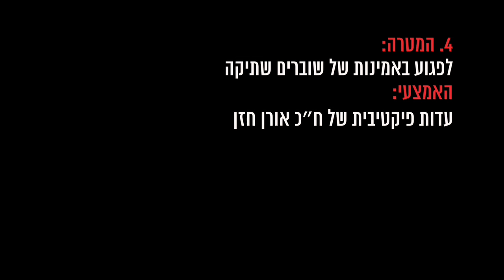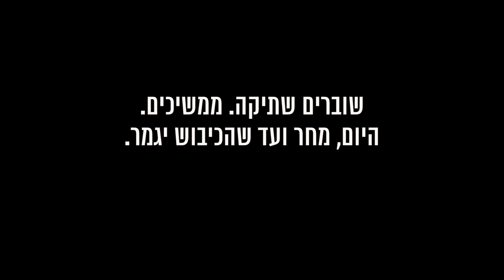עד כאן עושים סיבוב על התקשורת והציבור – אל תקנו את הספין!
ישראלים – תפתחו את העיניים! עד כאן עושים סיבוב על התקשורת והציבור – אל תקנו את הספין!
זו לא פעם ראשונה שטוענים נגדנו דברים מופרכים, כי לא מצליחים להתמודד עם התוכן והמהות של העדויות שלנו – התנגדות לכיבוש והפניית תשומת הלב הציבורית למחירים המוסריים שהוא גובה מהחברה הישראלית.

אז בואו נגיד את זה הכי ברור שיש:
1. אנחנו לא אוספים מידע מסווג ומעולם לא פרסמנו מידע מסווג. זו פשוט המצאה. כל העדויות שלנו עוברות דרך הגוף המוסמך שקובע מה מותר לפרסום ומה לא - הצנזורה הצבאית.
2. כבר 11 שנים אנחנו אוספים עדויות ועושים תחקירים בצורה קפדנית ורצינית. כל עדות שלנו נבדקת, מאומתת ומאושרת על ידי הצנזורה לפני פרסומה.
זו בדיוק הסיבה שלמרות ניסיונות חוזרים של ארגוני ימין לחבל בעבודתנו – הם לא הצליחו עד היום.
זו בדיוק הסיבה שהצלחנו לחשוף את כל השתולים שעד כאן שלחו אלינו.
3. כמו שיודע כל עיתונאי מתחיל- כדי לעשות תחקיר מקיף, מעמיק ורציני, כדי לאמת עדות ולוודא את אמינותה – חייבים לשאול את כל השאלות וחייבים להבין את הסיטואציה לעומקה. רק כך ניתן לאמת עדויות.
חשוב שתדעו, ברגעים אלה מתקיימת חקירה של משרד המשפטים נגד וועד מתיישבי השומרון שיצרו את עד כאן. תבינו, כספי המיסים שלכם ממנים את הרדיפה, את המרגלים השתולים, את עלילות הדם

ארגוני המתנחלים והחברים שלהם בממשלה יעשו הכל כדי להשתיק את מי שמדבר נגד הכיבוש. לראש הממשלה אין בעיה להפוך את שירותי הביטחון לכלי פוליטי לרדיפת חיילים שמתנגדים לכיבוש - מדובר בספין מופרך בשביל שלא נתעסק בעד כמה המצב פה גרוע (טרור ברחובות, עולם שמתייאש מאיתנו, יוקר מחיה ומה לא).
זו חציית הקו האדום האמיתית והמסוכנת, ואת זה צריך לחקור.